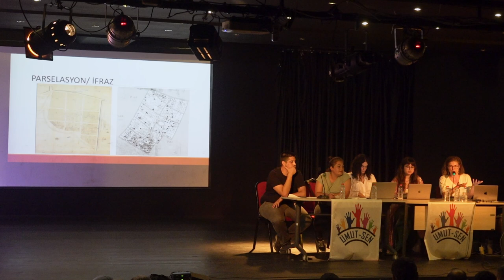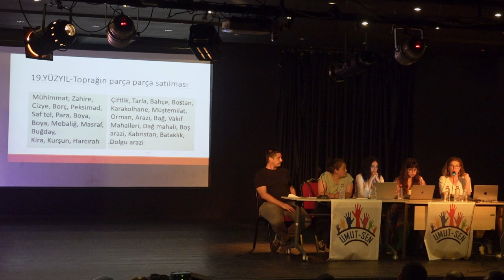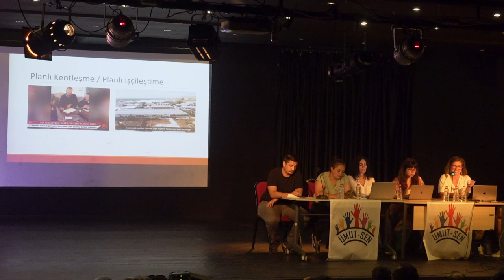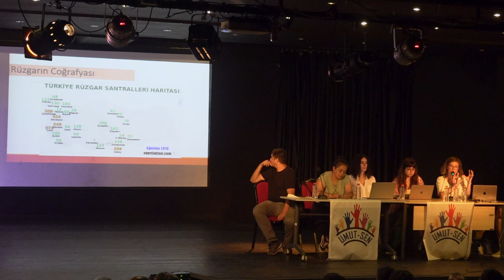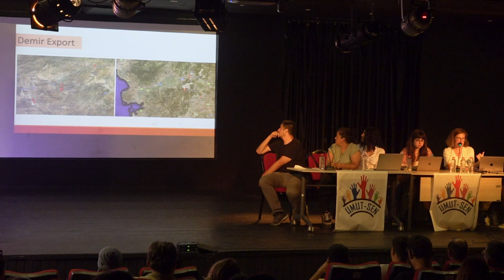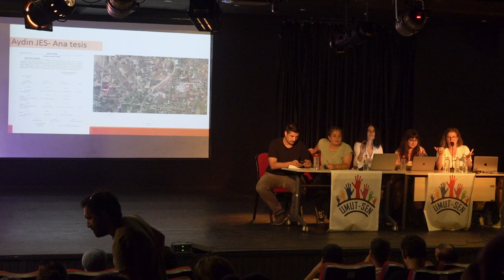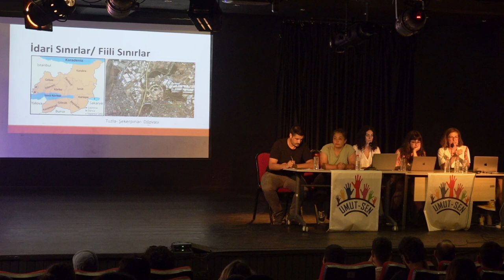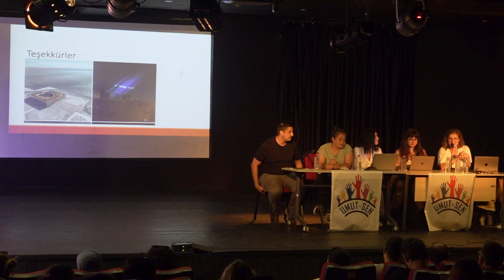Umut-Sen 2024 Ege Konferansı - Burcu Arıkan / Panel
Ege topraklarında direnenlerin deneyimlerini ve mücadele birikimlerini paylaştığı konferansımızda; holding cephesine karşı sınıf cephesini yaratma gayretiyle 19 Eylül’de İzmir’de bir aradaydık.

Umut-Sen Sözcüsü Burcu Arıkan,  “Anadolu'daki küresel fabrika ve holdinglerin Ege Bölgesi'nde talanı: Suyu çek, inciri öldür” başlığı ile panel oturumumuzda konuştu.